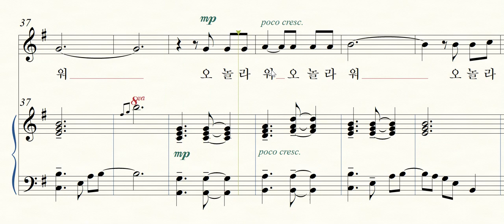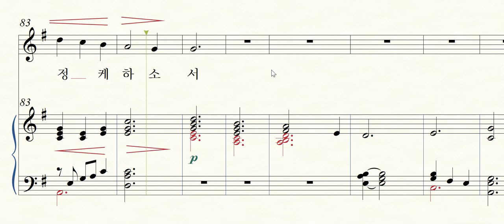주의 음성을 내가들으니(일반찬양)-소프라노, 샤마임찬양1집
박수진 작, 편곡, 샤마임출판